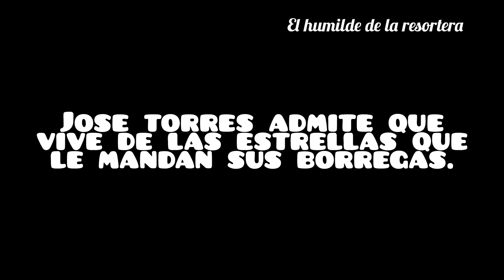Jose torres asegura vivir de las estrellas y no de su musica.